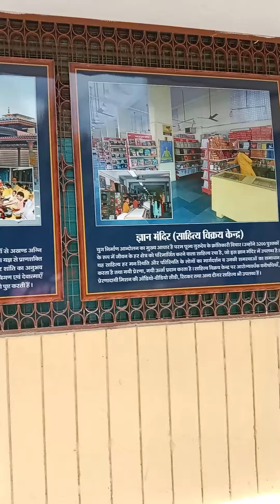हरिद्वार की सैर